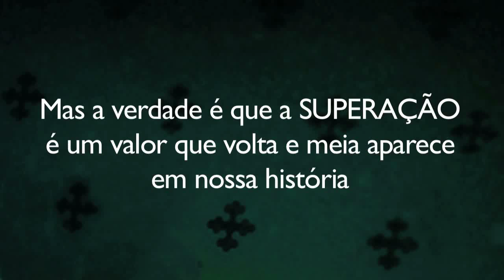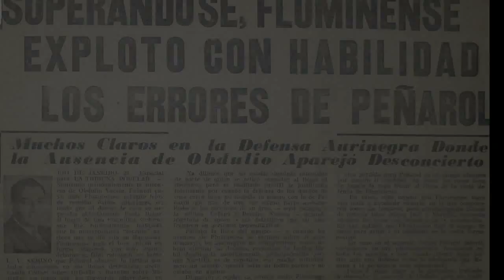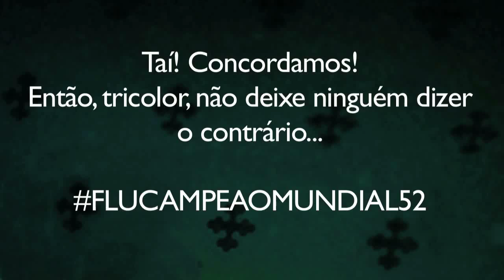É CAMPEÃO! João Máximo fala sobre o Mundial de 1952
O jornalista e escritor João Máximo relembra a história do Mundial de 52 e indica razões para o torcedor tricolor encher o peito de orgulho e reivindicar o título não reconhecido pela Fifa.